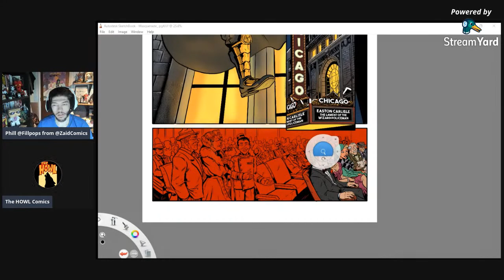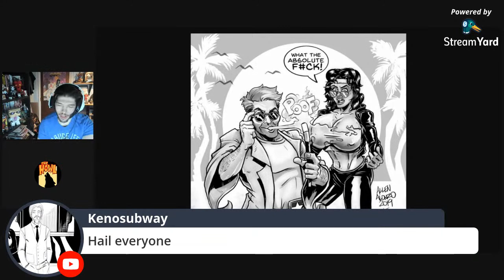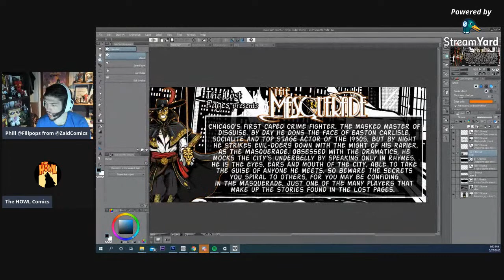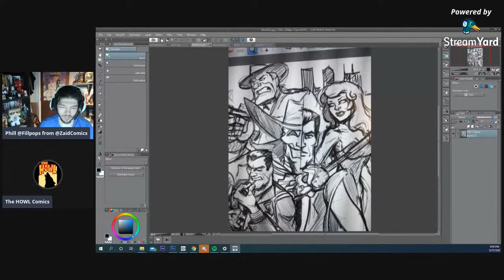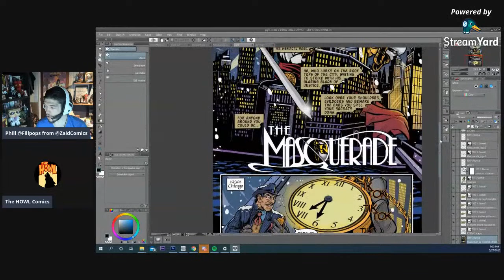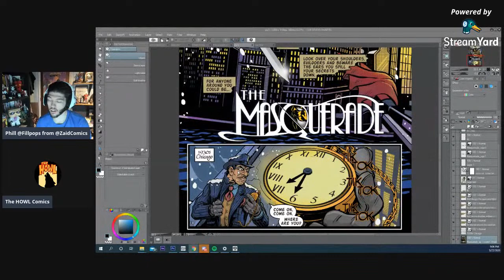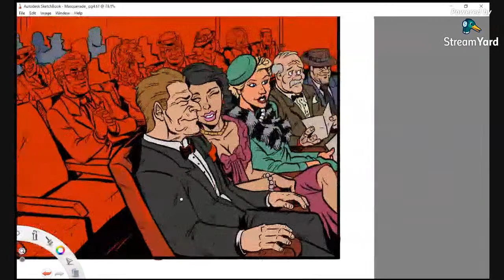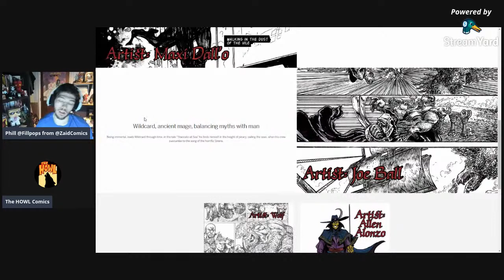THE MASQUERADE with Allen Alonzo - The Lost Pages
Interviewing The Howl Comics about his work on The Masquerade for our comic The Lost Pages Get your book below and sign up